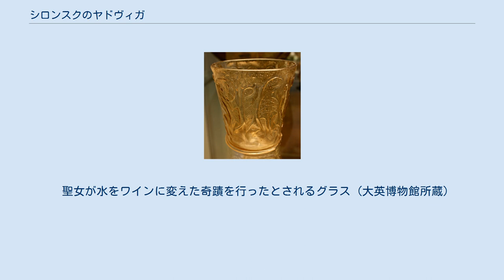シロンスクのヤドヴィガ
シロンスクのヤドヴィガまたはアンデクスのヘートヴィヒ（ポーランド語：Jadwiga Śląska / ドイツ語：Hedwig von Andechs / ラテン語：Hedvigis, 1174年 - 1243年10月15日）は、カトリック教会の聖女。
シレジア（シロンスク）の守護聖人として知られる。
 教会を抱えた姿で描かれたヤドヴィガ アルトバイエルンのアンデクス城に生まれた。
父はアンデクス伯兼メラーン公ベルトルト4世、母はヴェッティン家の一員であるアグネス・フォン・ロホリッツ。
妹にはフランス王フィリップ2世の妻アグネス（アニェス）、ハンガリー王アンドラーシュ2世の妻ゲルトルートがおり、ゲルトルートの娘でテューリンゲン方伯ルートヴィヒ4世の妻エルジェーベトも聖女となった。
フランケン地方のルッツィンゲンにあるベネディクト会の女子修道院で教育を受けた。
 12歳でヤドヴィガはポーランドのシロンスク公ヘンリク1世と結婚したが、ヘンリク1世は1233年にポーランド君主となった。
1238年にヘンリク1世が死んだ時、彼はトシェブニツァにあるシトー会の修道院に埋葬された。
この修道院は1202年にヤドヴィガの頼みでヘンリク1世が建てたものだった。
未亡人となった彼女は、娘の一人を連れて夫が眠るこの修道院に入った。
1241年には、父の後を継いでポーランド君主となっていた息子ヘンリク2世がレグニツァの戦いで戦死するという悲劇に見舞われた。
1243年にヤドヴィガは亡くなって住んでいた修道院に埋葬されたが、聖遺物は故郷のアンデクス修道院に保存されている。
 ヤドヴィガと夫ヘンリク1世は非常に敬虔な生活を送り、特にヤドヴィガは信仰熱心であった。
彼女はいつも貧者を助け、冬でも裸足で歩き、ローマ教会に全財産を寄付して最後には無一文となった。
死後24年が経過した1267年、ヤドヴィガは列聖された。
1773年、プロイセン王フリードリヒ2世はベルリンにザンクト・ヘートヴィヒ聖堂を建てた。
この聖堂は現在、シロンスクから移住してきたベルリン大司教区内のカトリック教徒たちの母教会となっている。
 聖女が水をワインに変えた奇蹟を行ったとされるグラス (大英博物館所蔵)